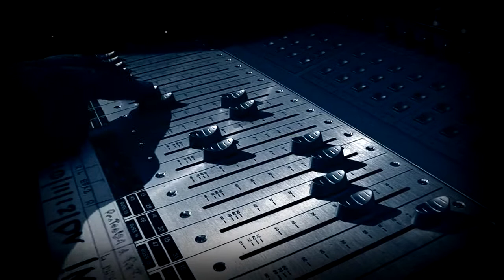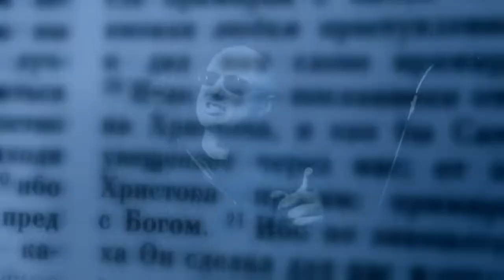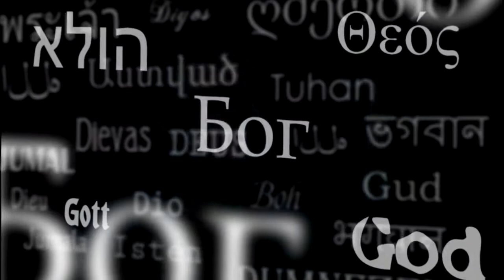Валерий КОРОП 🐟 Счастье есть! 🔵